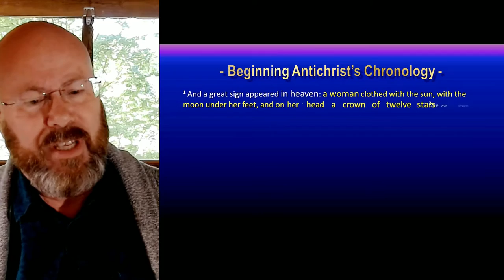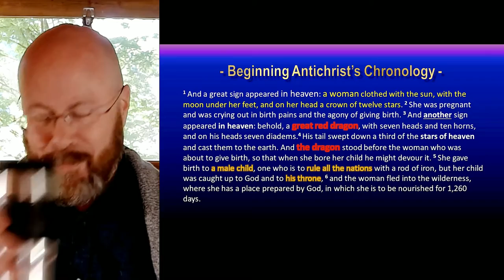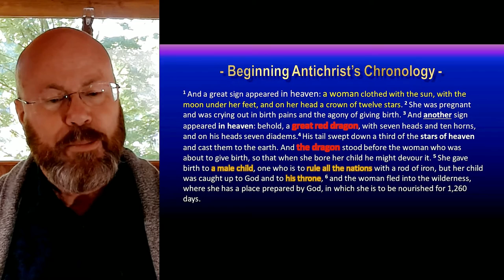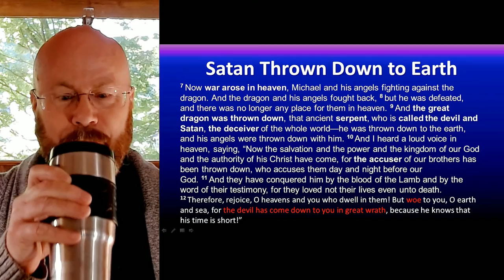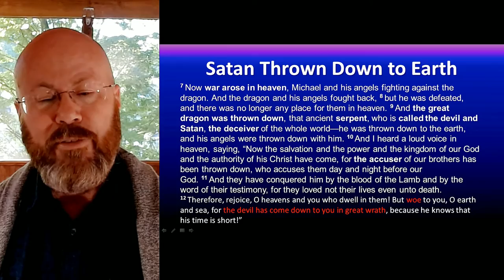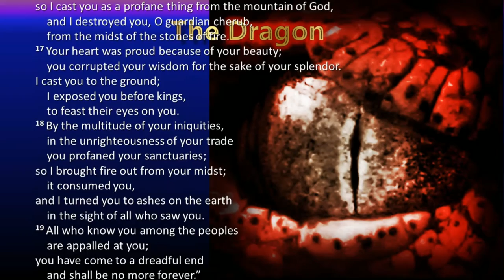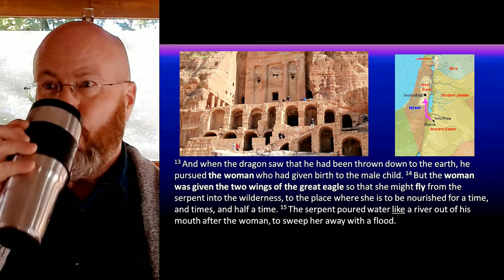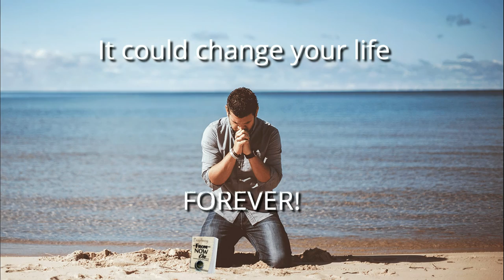Revelation Session 24 - Chapter 12 part One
The Woman, the beast, the dragon at War in Revelation 12
The Great Tribulation setup is under way.